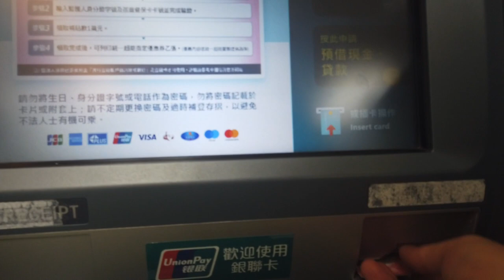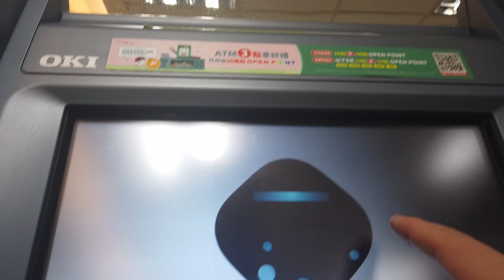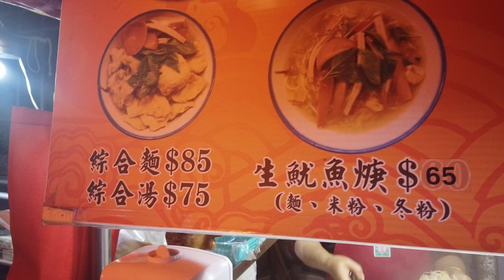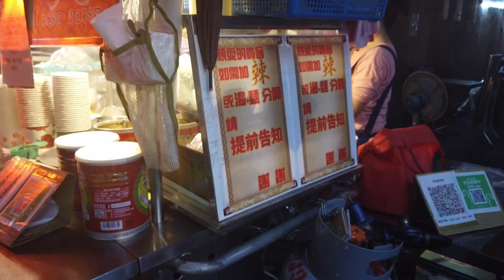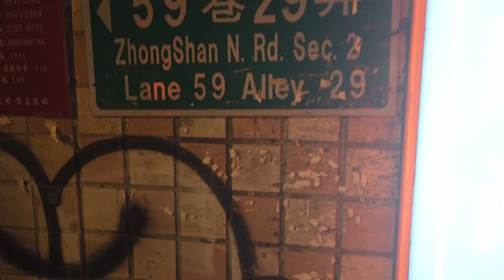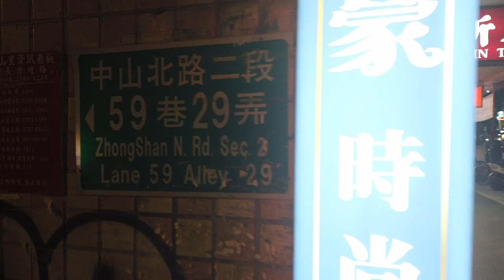日本人27歲單身上班族愛吃巷子美食 章記林森北路魷魚羹 ç65台幣260円$3 USD /味道一級棒 林森北路安く美味しく宵夜をいただく。夜食が美味しすぎる、、、いかが大量に入った、いかつみれ麺！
林森北路是有名的不夜城，華燈初上，歌舞生姿，熱鬧非常，在不起眼的一角，章記沙茶魷魚羹卻成了老饕們口耳相傳的必吃小舖。沒有繁多的菜色，只有簡單的幾樣乾麵、魷魚羹，開業超過數十年，那道地的口味，可不是一般人所能料理的。乾麵上鋪滿酥香、不油膩的魚酥，是許多人暖胃的選擇；而招牌的魷魚羹，則是用鰹魚片熬製成湯頭，放入進口魷魚，再加上特製的沙茶醬、肉燥和些許九層塔，當你聞到魷魚羹的香氣，肯定食慾全開！

【 】章記林森北路魷魚羹
📍 No. 282號, Linsen N Rd, Zhongshan District, Taipei City, 10491
台北市中山區林森北路282號
⏰ 18:30-02:00

The warm attitudes of the people running the place are fantastic.
I was absolutely amazed by their attitude.
You should definitely check it out.